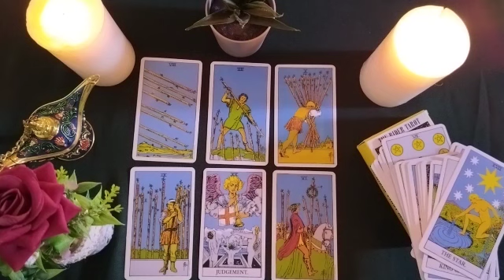AQUARIUS✅YOU HAVE SOMEONE DESPERATE FOR NOT HEARING ABOUT YOU!!️SOMETHING IS ABOUT TO HAPPEN😱